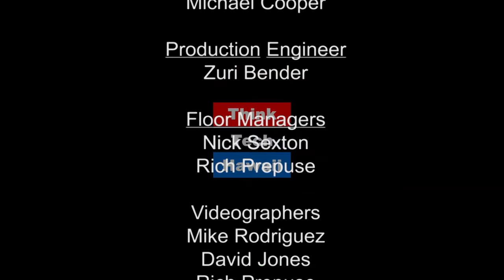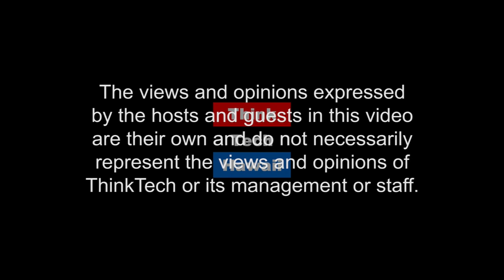Kākoʻo ʻŌiwi - Green Opportunties with Kanekoa Kukea-Shultz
Kākoʻo ʻŌiwi is a community-based non-profit organization based in the ahupuaʻa of Heʻeia, on the Windward side of Oahu.  With the support of the local community, Kākoʻo ʻŌiwi acquired a 38-year lease agreement with the State of Hawaiʻi Community Development Authority (HCDA) to implement Māhuahua ʻAi o Hoi (Regrowing the Fruit of Hoi), a long-range project to restore agricultural and ecological productivity to nearly 405-acres within the wetlands of Heʻeia.  Hear about the non-profit's efforts to restore a community through it's land and food from their Executive Director, Kanekoa Kukea-Shultz.